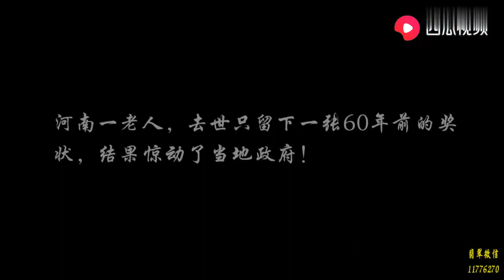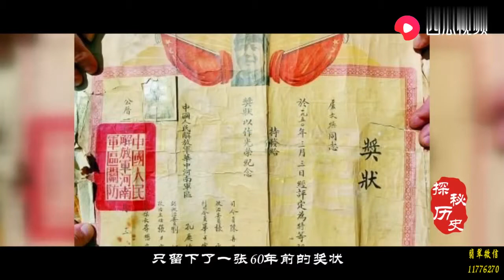儿子瞒着母亲偷偷参军，74年没回家，106岁的母亲却还在等他